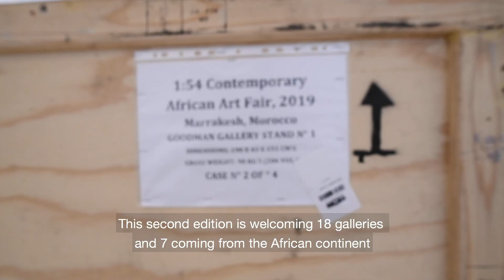1-54 Marrakech 2019 | Installation day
The second edition of 1-54 Marrakech at La Mamounia, 21 - 24 February 2019. Video by Say Who media